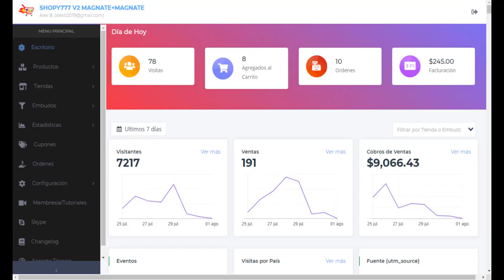🔥Iniciar Sesión ► Plataforma ECOMMERCE Shopy777